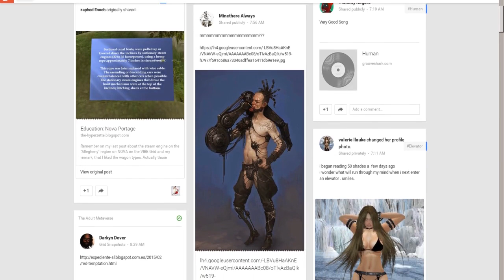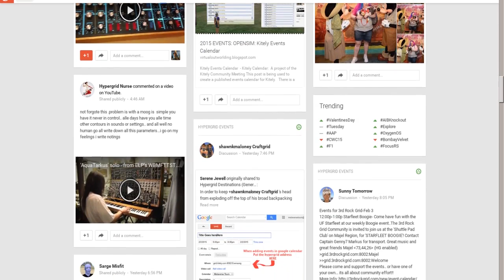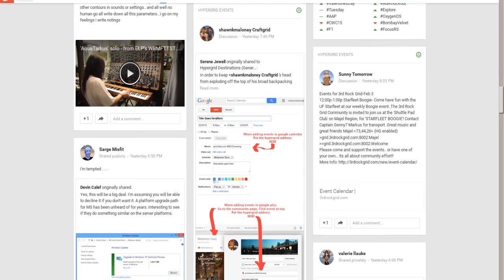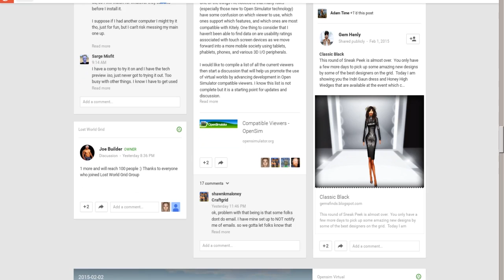01time News Feb 3 Groundhog Blues[TS-70]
Today we look at Craft world Grid Groundhog day celebration. Then over to Kitely to look at Excelsior2 cool Build . Gspot. then the news.
News is couple of videos about winter weather and the Sniper.
Show was recorded from the radio tower Atek Grid.

news, machinima, animation, adam01time kitley grid, tangle grid, Island Oasis,
virtual highway, west world,  craft world metaverseum,
metaverse. Hyperzette, hypergrid business , inworld review,
google plus , opensim hyperica, littlefield grid, kitely grid,
franco grid, Lost Paradise, Hyperica, island oasis, linux power,
refuge grid Lost world grid. Secondlife, The Great Canadian Grid,
 role play , Slackware, Kdenlive, FearlessMysteries Grid , Devokan Grid,
 Naras Nook Grid, SCALA Modeling, Wicca's Wardrobe